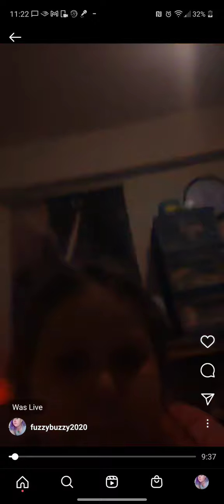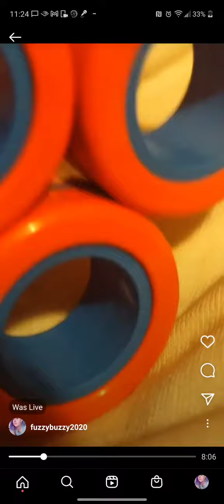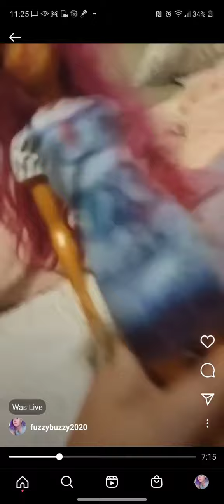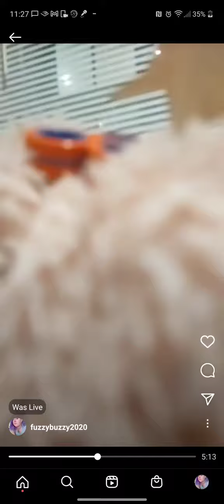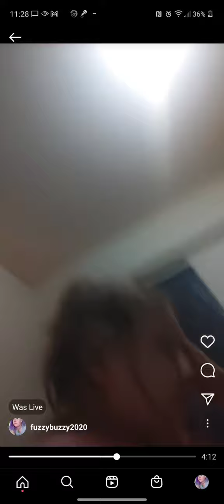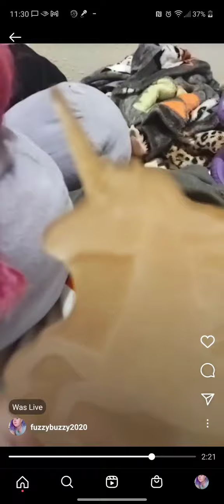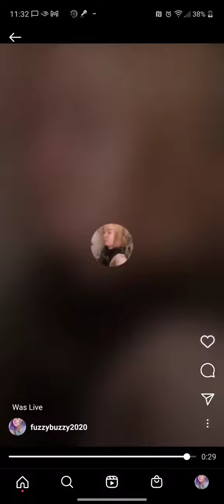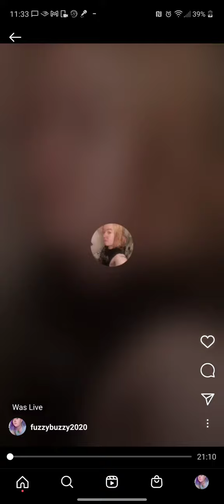evil magnet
see you tomorrow again